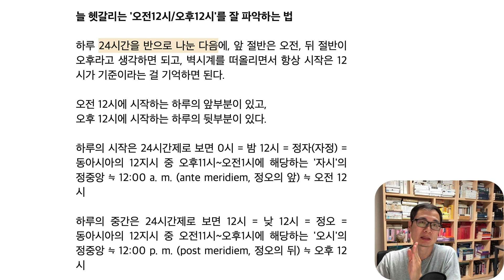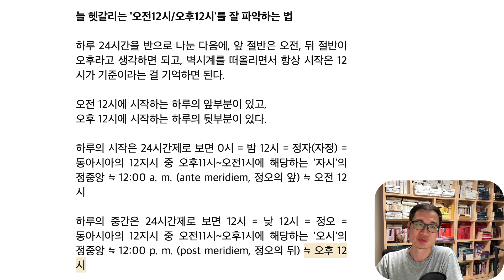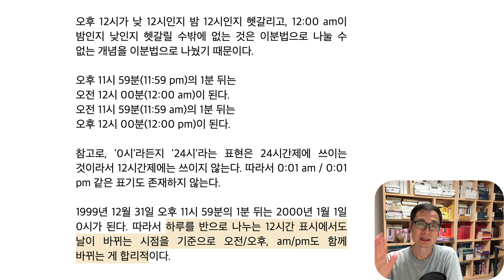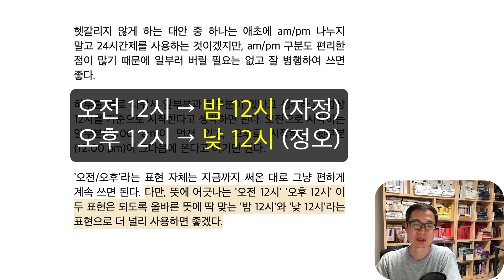한국어 사용법: 오전 12시/오후 12시 구별 (1) 일상 용어편